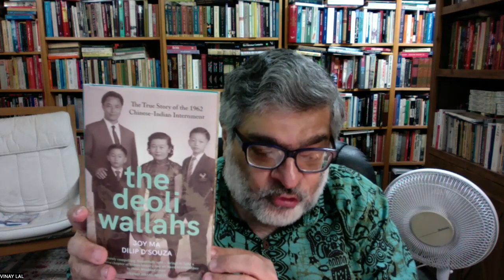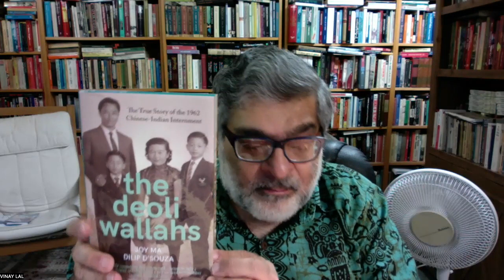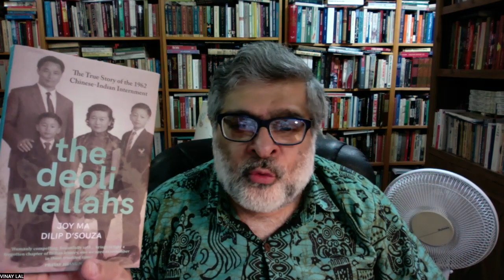The Chinese-Indian Internment in 1962: The Untold Story of the Deoliwallahs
This is a talk around a book by Joy Ma and Dilip D'Souza called The Deoliwallahs:  The True Story of the Chinese-Indian Internment.  This book, just about the only book on this important but entirely overlooked subject, looks at the history of the Chinese-Indians who were interned at Deoli, Rajasthan, after the China-India war broke out between the two countries after a surprise attack by the Chinese.  Neither the book, nor my talk, are about the war as such. The book is focused on the internment of the 3,000 Chinese-Indians.  The odd thing is that the first lot arrived at the camp literally only a day or two before the war ended a month later on November 21, when the Chinese declared a unilateral ceasefire, and the vast majority continued to be kept confined to the camp for some years after the war ended.  Indeed, some were not released until 1967, five years after the end of the war.  The book discusses the suspicion with these people were viewed, even though they had lived in India their entire lives, the difficulties they faced after their release, the fact that they had to continue to report to the FRO (Foreigners Registration Office), and so on.